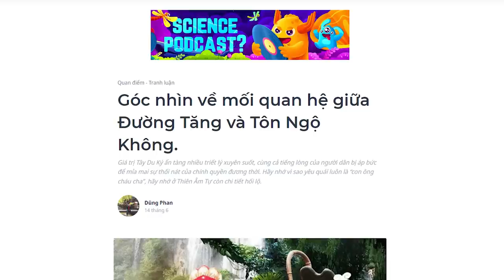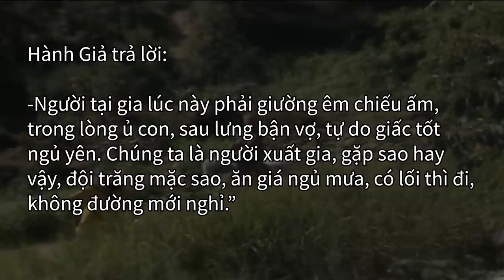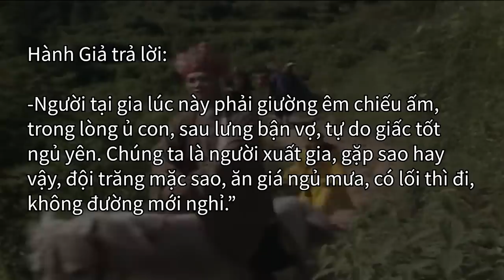Góc nhìn về mối quan hệ giữa Đường Tăng và Tôn Ngộ Không | Dũng Phan | QUAN ĐIỂM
Tây Du Ký là một trong “tứ đại kỳ thư” của Trung Hoa. Bộ phim Tây Du Ký cùng những ấn phẩm đi liền với tác phẩm vĩ đại này đã gắn liền với ký ức của nhiều thế hệ. Giá trị Tây Du Ký ẩn tàng nhiều triết lý xuyên suốt, cùng cả tiếng lòng của người dân bị áp bức để mỉa mai sự thối nát của chính quyền đương thời.
Ghé Nhà sách Spiderum trên SHOPEE ngay thôi các bạn ơi:
Nội dung:
00:00 - Start
00:18 - Tây Du Ký - tác phẩm vĩ đại
01:25 - Tôn Ngộ Không và Đường Tăng
02:26 - Đường Tăng có thật không còn tham sân si?
05:57 - Cái tốt thanh bạch của Đường Tăng
06:20 - Ẩn ý của Ngô Thừa Ân là gì?
Bài viết: Góc nhìn về mối quan hệ giữa Đường Tăng và Tôn Ngộ Không
Được viết bởi: Dũng Phan